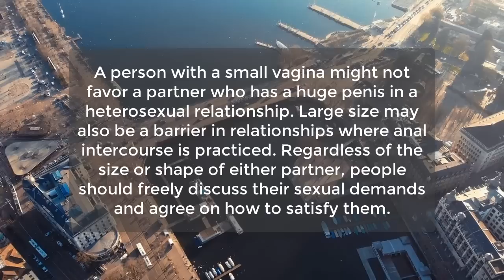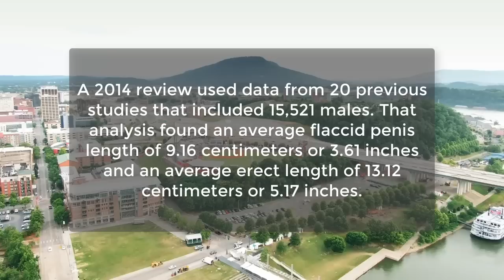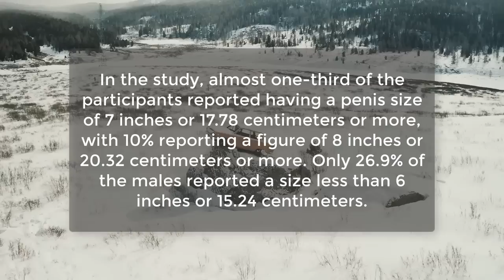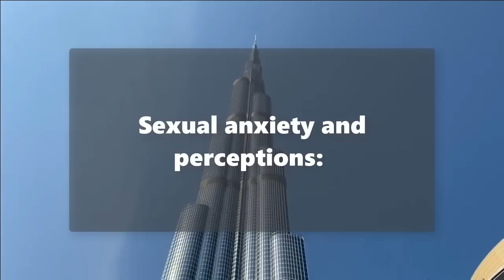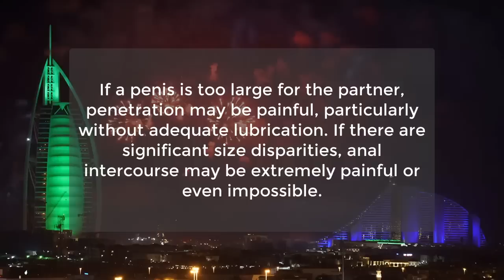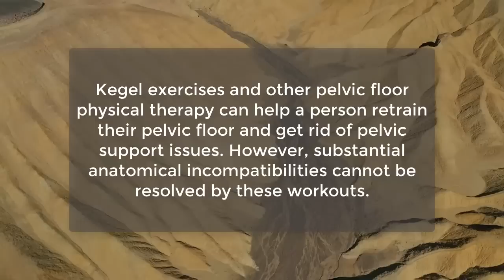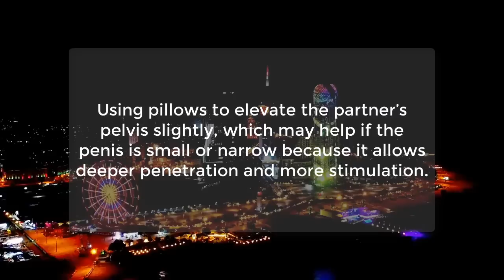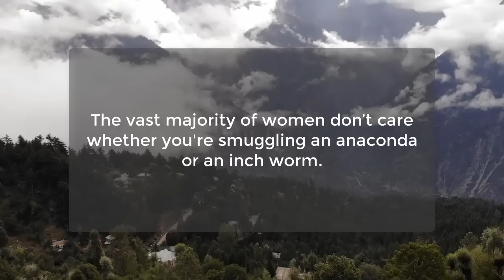Most Interesting Psychology Facts About Human Behavior | Human Psychological Facts | Awesome Facts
Older women never like this size pen!s...
Nearly 88 percent of the women said they would...
92 Percent of women said a small pen!s was...